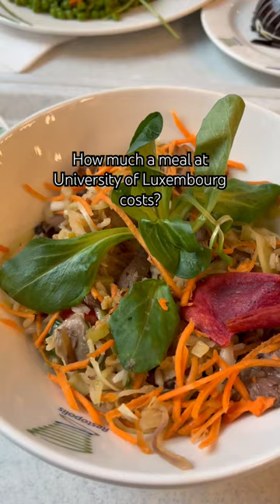University of Luxembourg canteen 🇱🇺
Eating lunch at one of restaurants of the University of Luxembourg.
*iPhone 15
*iPhone 15 plus
*BOYA Wireless Microphone
*Flexible Tripod
*Smartphone Tripod